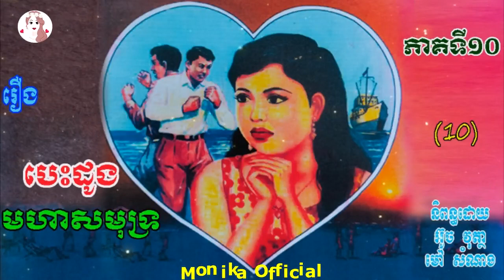រឿងបេះដូងមហាសមុទ្រ​​​ ភាគទី១០ | Ocean heart (Part10) | ប្រលោមលោកខ្មែរ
Hi all dear in this video I wanna to show you about Khmer#Novel OceanheartPart10 I hope you like and enjoy it thank you so much for watching my video please subscribe to my channel for more story thank you.
សូមស្វាគម៌មកកាន់ឆាណែលយើងខ្ញុំក្នុងវីឌីអូនេះយើងខ្ញុំនិងធ្វើការនិទានរឿងប្រលោមលោកខ្មែរ(រឿង#​​បេះដូងមហាសមុទ្រភាគទី១០ ) និពន្ធដោយអ្នកគ្រូម៉ៅសំណាង ជូនពុកម៉ែបងប្អូនស្ដាប់លំហែអារម្មណ៍យើងខ្ញុំសង្ឃឹមថាបងប្អូនចូលចិត្ត​នៅក្នុងរឿងនីមួយៗសុទ្ធតែមានសារអប់រំ...សូមបងប្អូនជួយចុចSubscribeដើម្បីទទួលបាននូវវីឌីអូជាច្រើនទៀតសូមអរគុណ!

»»» Title :  Ocean heart (Part10)
»»» Written by : Ms  Mao Somnang
»»» Voice Recording : Ms Yaeu Thida